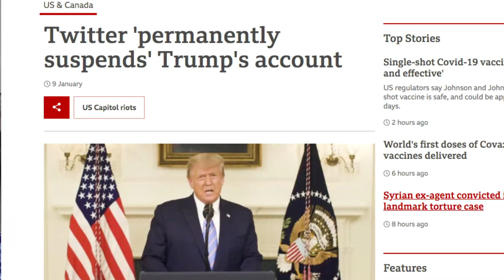Takin it to the Streets | Trump Impeachment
We went to the streets of Northampton to ask people what they thought of the second Trump Impeachment.